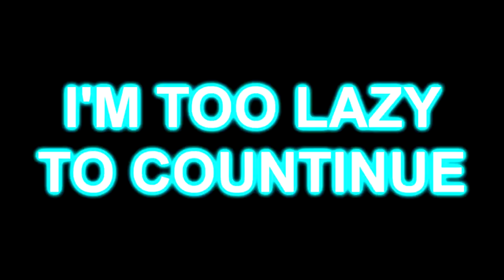Freezing Water Goes Crazy